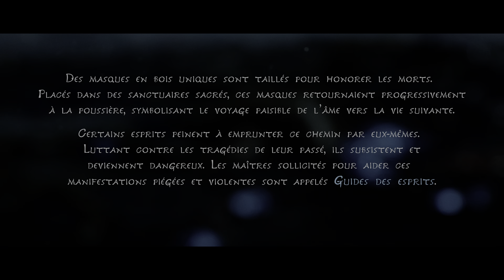Kena: Bridge of Spirits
Petite presentation d un super petit jeu